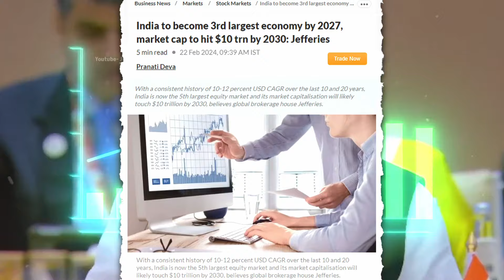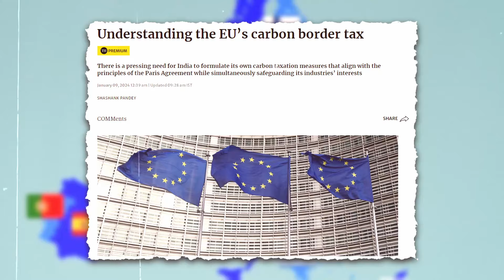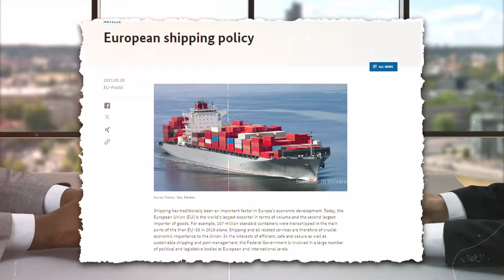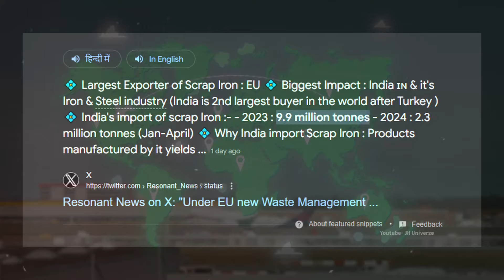यूरोप ने ठोका भारत पर बैन ,भारत ने लिया बड़ा एक्शन | Europe ban scrap export of India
maldives India development
latest update Israel Iran and india

America india bilateral trade
turkey india import export
Nato organization trade india
eu india trade
europe india
european union